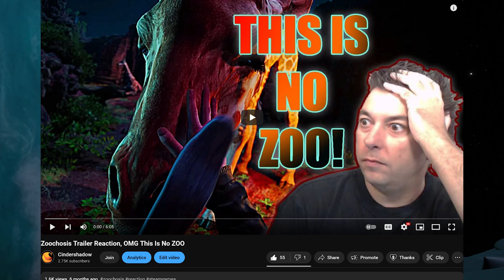How LIFE CHANGING Virtual Reality Really Is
Virtual Reality is changing my life, giving me new goals, new things to learn, new doors have opened for content creation.